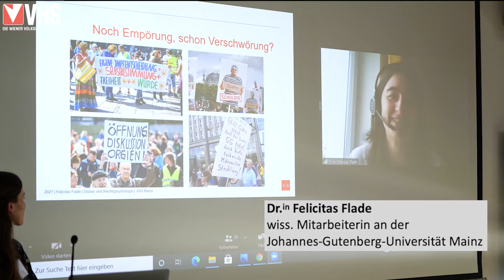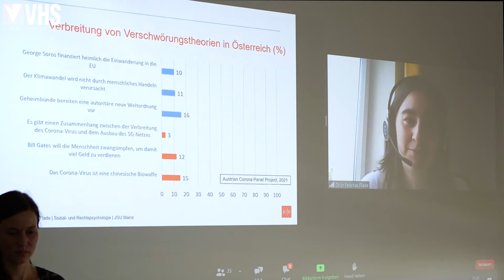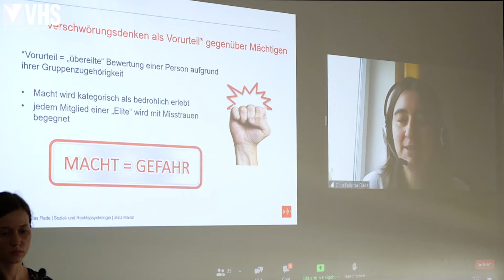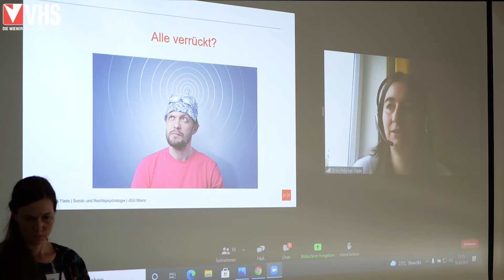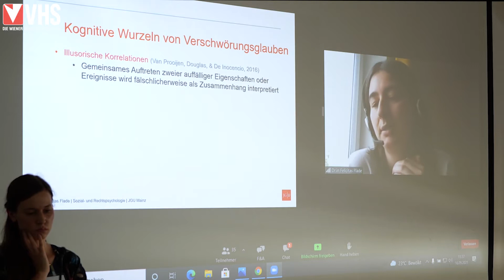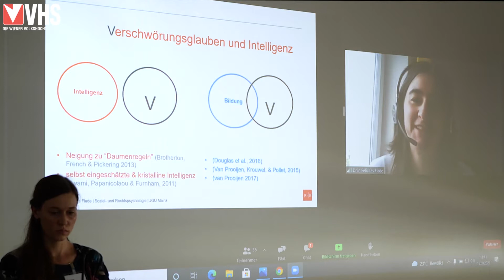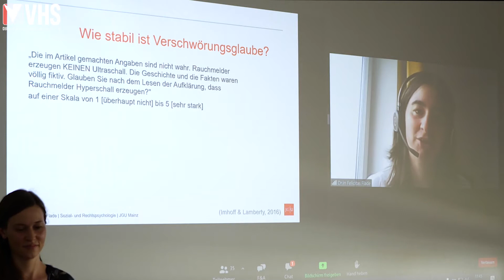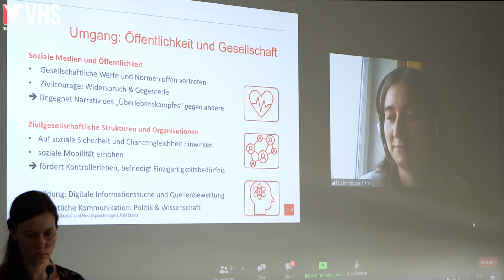Felicitas Flade: Verschwörungsmentalitäten – Zur Psychologie des Verschwörungsdenkens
Die interne Tagung der Wiener Volkshochschulen „Kritik versus Verschwörung: Der Unterschied, der den Unterschied macht“ beleuchtete am 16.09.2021 Verschwörungstheorien. Diese scheinen seit der Corona-Pandemie wieder neuen Aufwind bekommen zu haben.
Dr.in Felicitas Flade behandelte in ihrem Vortrag das Thema: Verschwörungsmentalitäten – Zur Psychologie des Verschwörungsdenkens.
Die Mondlandung hat nie stattgefunden, Chemtrails machen uns gefügig, und 5G überträgt Corona - an so etwas glauben doch nur verrückte Einzelgänger*innen… oder? In diesem Vortrag und der anschließenden Diskussion gebe ich eine Einführung in die psychologischen Grundlagen des Verschwörungsdenkens. Wann kommen neue Verschwörungstheorien auf? Welche Einstellungen liegen ihnen zugrunde? Was macht uns anfälliger für Verschwörungsdenken und was nicht? Populäre Vorstellungen dazu werden dabei auf den Prüfstand gestellt.

Felicitas Flade ist wissenschaftliche Mitarbeiterin in der Abteilung für Sozial- und Rechtspsychologie an der Johannes-Gutenberg-Universität Mainz. Sie forscht zu sozialer Kategorisierung und dem Einfluss eines gemeinsamen Feindes auf die Wahrnehmung von Gruppen, sowie zu Stereotypisierung und zum Zusammenhang zwischen Terrorismus und Verschwörungsglauben.